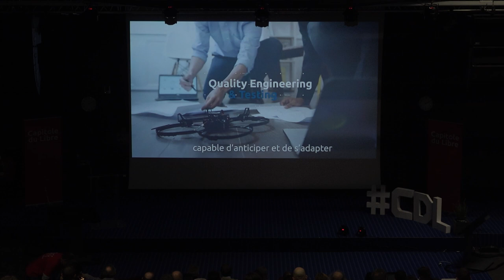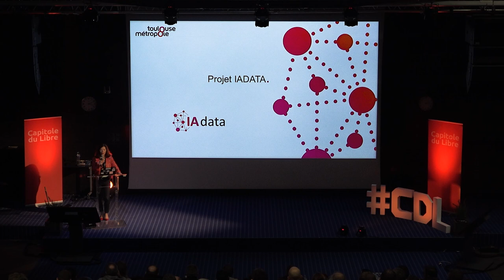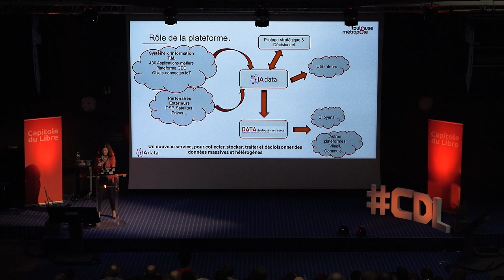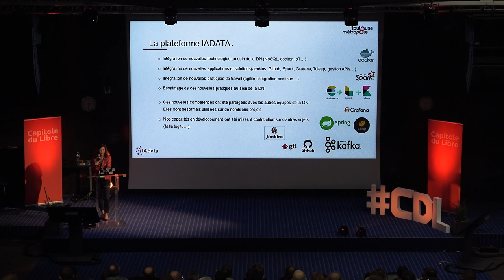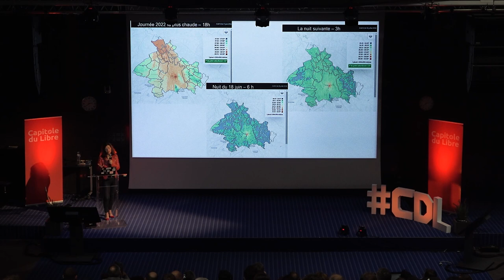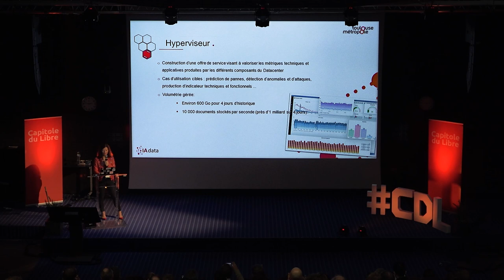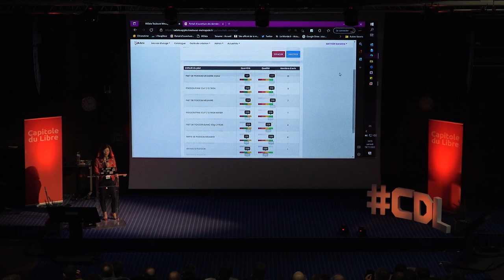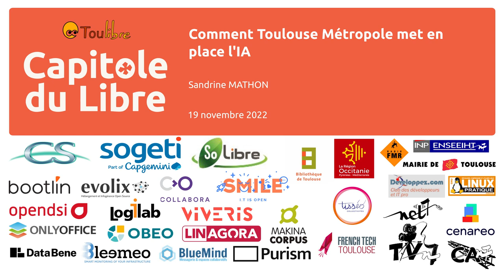Comment Toulouse Métropole met en place l'IA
Sandrine Mathon

Toulouse Métropole a mis en place une plateforme big data/IA en utilisant exclusivement des briques logicielles libres et avec ses équipes internes. Plusieurs cas d'usages à destination des politiques publiques sont développés, notamment le monitoring des ilots de chaleur urbains et la lutte contre le gaspillage alimentaire.